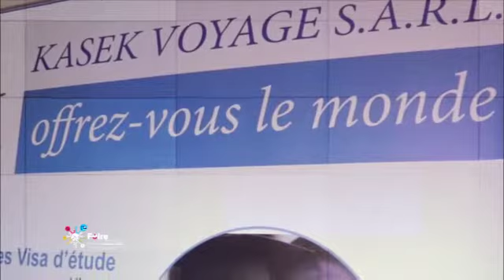Kolwezi en ébullition au rythme de la sous traitance. Prenez rendez-vous avec l'ARSP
global actu magazine